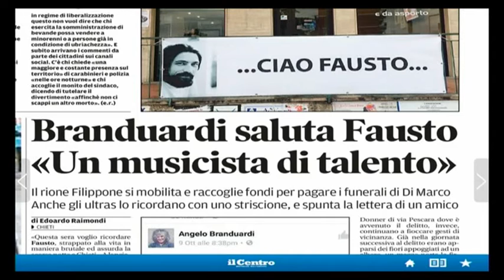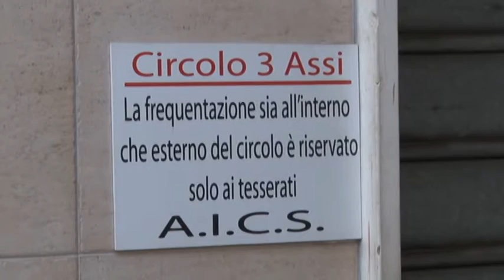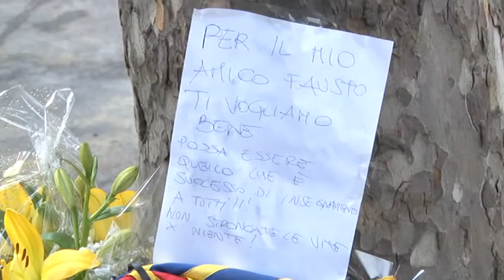Omicidio Di Marco. Attendibile la supertestimone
Mentre nel pomeriggio si terrà l’autopsia sul corpo di Fausto Di Marco, gli inquirenti continuano a lavorare per ricostruire quanto accaduto all’alba di domenica. Ritenuta attendibile la supertestimone del delitto